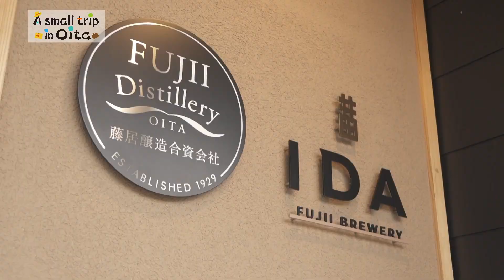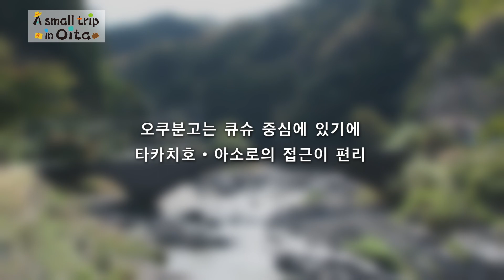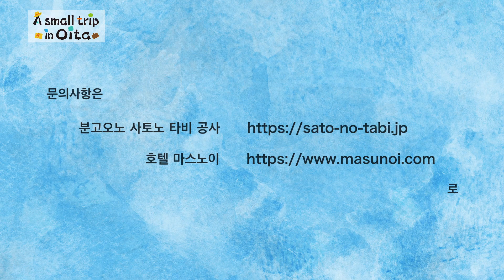분고오노・다케타 모델 코스